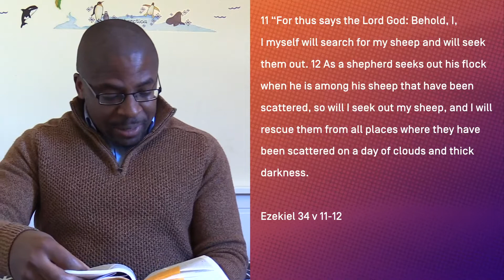Jesus Is The Good Shepherd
Ever wondered who Jesus really is?

Maybe you've been part of a church before or you're interested in exploring faith.

This Sunday we are looking at the gospel account written by John, and talking about some of the remarkable things that Jesus said about himself.

Today we are unwrapping the statement 'I am the good shepherd'.